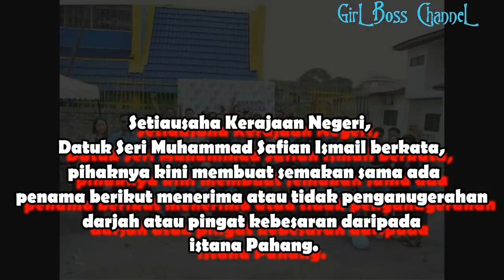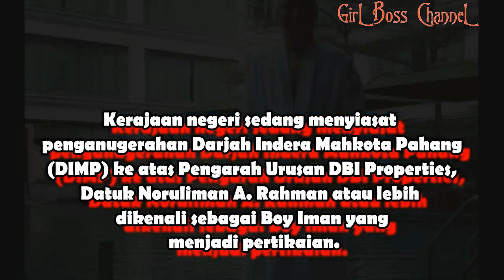Istana Pahang Pula Siasat 'Datuk' Boy Iman